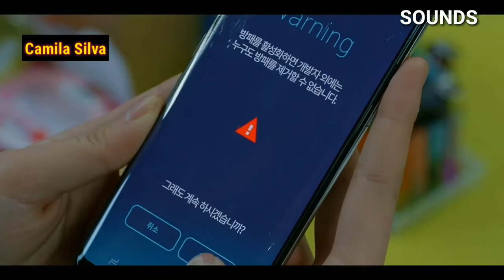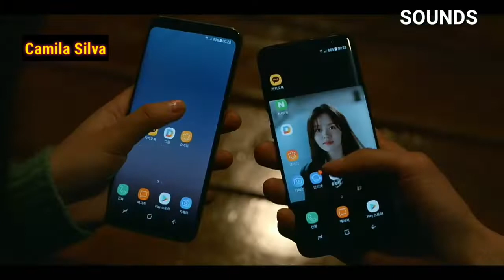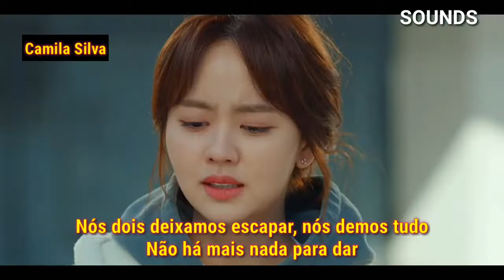In My Little Mind Hodge {LOVE ALARM OST} [Legendado PT - BR]